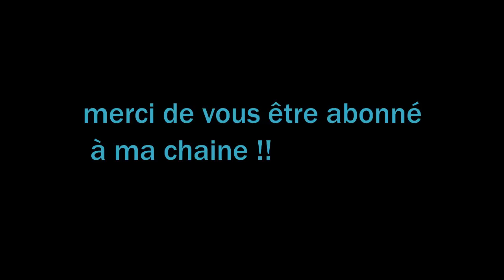MA GOULA GOULA, beignet sucré, recette facile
Je vous invite à découvrir cette recette délicieux et facile à réaliser.
Que vous pourrez facilement modifier aux grès de vos inspirations.

Ingrédients: 500 g de farine, 45 cl d'eau, 1 cuillère à soupe de levure boulangère, 400 g de sucre que vous pouvez modifier selon vos goûts.